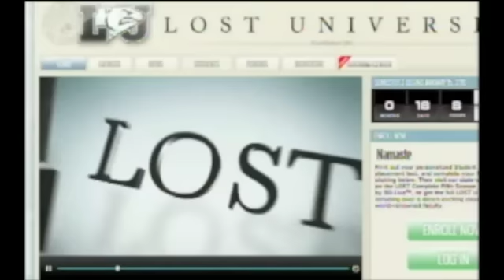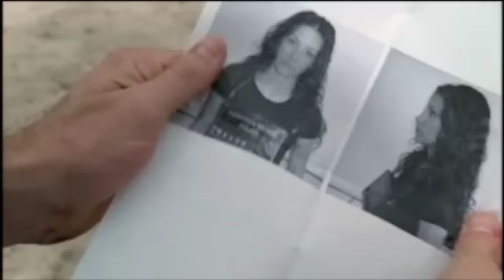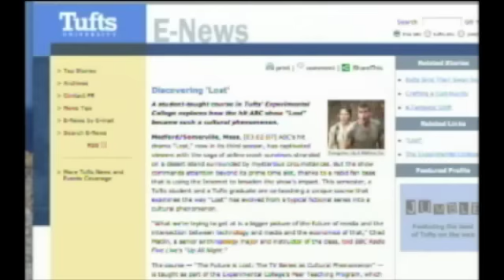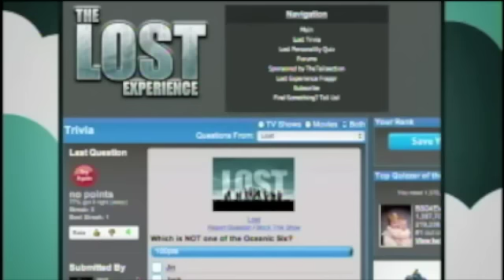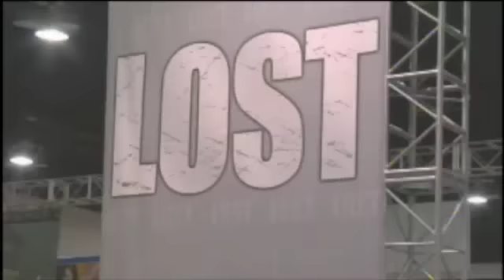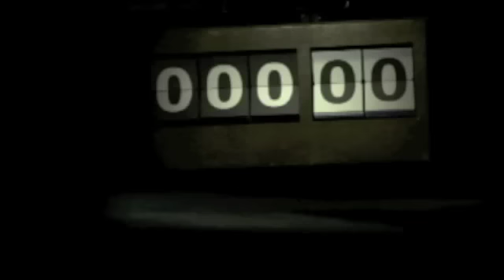Lost: The Final Season: Beginning of the End - Part 2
ABC's Lost Special - remembering the biggest moments of the series. All is property of ABC.